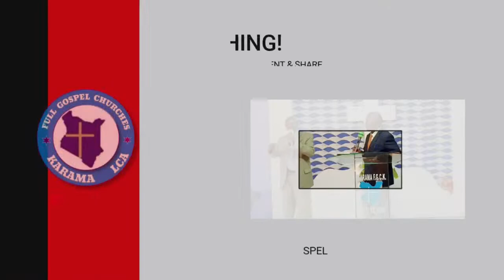karama full gospel L C A